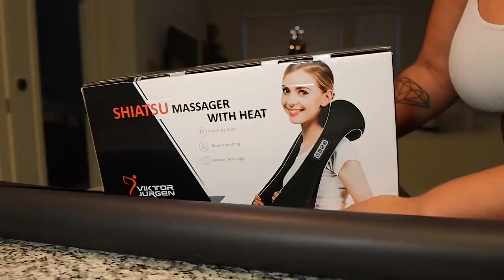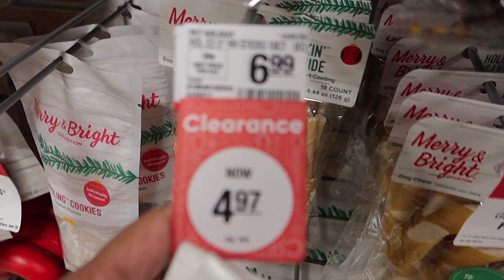VLOGMAS DAY 14: Best Gift Wrapping, Washing My Dirty Hair, 2022 Recap, Puppy Haul, etc.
Hey gurl, hey, thank you all so much for the love on yesterday's video I am so thankful for all of you! Because of that, we are here! So hopefully you all enjoyed this video as well! Stay safe & come back tomorrow for a new video!

» Function of Beauty Coily Hair Shampoo
» Function of Beauty Coily Hair Conditioner
» Function of Beauty Color Protection Boostern
» Function of Beauty Strengthen Booster
» Function of Beauty Volumize Booster
» Champagne Ribbon
» Black Gift Tags
» White Chalk Pen
» Double Sided Tape
» Stem for Presents
» Black Matte Wrapping Paper

Race: Black
Age: 27
Height: 5'5
Camera: Canon 80D + 55-250mm Lens
Vlog Camera: Canon EOS M50 + 16mm Lens
2nd Vlog Camera: Canon g7x Mark III